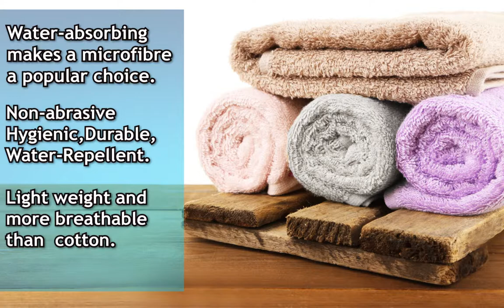Bamboo vs Cotton vs Microfiber Kitchen Towels - A Quick Comparison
A quick comparison of the main 3 materials currently used to make quality Kitchen Towels.

Bamboo with it's properties of Natural High Water-Absorbing Quality
is an Eco Friendly Material for Domestic & Commercial Use
Soft & Natural Dishcloths
Multi-Purpose Strong & Durable Towels
Antibacterial, Odour and Stain Resistant
Lint Free & Streak Free Wiping
Natural Antibacterial, Anti-mite, Insect Repellant & Anti-Odor Functions
Eco Friendly and Natural Organic Material
Bacteriostatic and Safe to use.
Air Breathable and Resistant to Mildew and completely Eco-friendly.

Compare that with Breathable Cotton which is completely natural as well being free from harsh chemical treatment that some other fabrics may have to go through before being processed. Cotton Kitchen Towels are great for wiping the sink as they have great absorbency and can absorb upto 3x their own weight!

Now that's Impressive!

Now we move onto Microfibre which is commonly known for it's water absorbing quality. It's made up millions of superfine fibres which are charged to collect even the tiniest dirt from every nook and corner which makes it a perfect cleaning cloth for your Kitchen. It's also non-abrasive and fast drying which adds to it being more hygienic for a healthy clean kitchen.